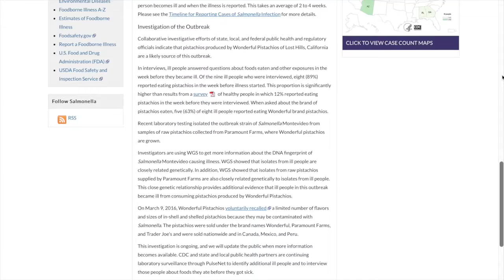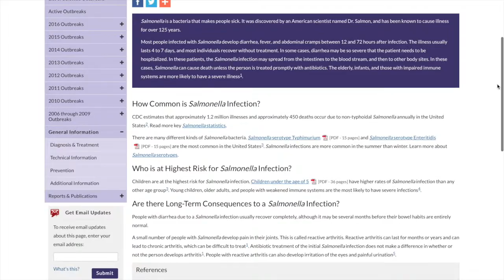Wonderful Pistachios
Dole Listeria Outbreak:

Eighteen people infected with the outbreak strain of Listeria have been reported from nine states since July 5, 2015. The number of ill people reported from each state is as follows: Connecticut (1), Indiana (1), Massachusetts (1), Michigan (4), Missouri (2), New Jersey (1), New York (5), Ohio (2), and Pennsylvania (1).

Ill people range in age from 3 years to 83, and the median age is 66. Seventy-two percent of ill people are female. All 18 ill people were hospitalized, including one person from Michigan who died as a result of Listeria. One of the illnesses reported was in a pregnant woman.
Currently, there are also 11 cases of Listeria in five Canadian provinces related to this outbreak. The number of ill people reported from each province is as follows: Ontario (7), Quebec (1), New Brunswick (1), Prince Edward Island (1), and Newfoundland and Labrador (1).

The majority of Canadians cases (55%) are female, with an average age of 79 years. All cases have been hospitalized, and three people have died.

Epidemiologic and laboratory evidence indicate that packaged salads produced at the Dole processing facility in Springfield, Ohio and sold under various brand names are the likely source of this outbreak.
Symptoms of Listeria infection include diarrhea, nausea, fever and muscle aches. Pregnant women may experience mild flu-like symptoms.

If you or a family member became ill with a Listeria infection after consuming food and you’re interested in pursuing a legal claim, contact the Marler Clark Listeria attorneys for a free case evaluation.